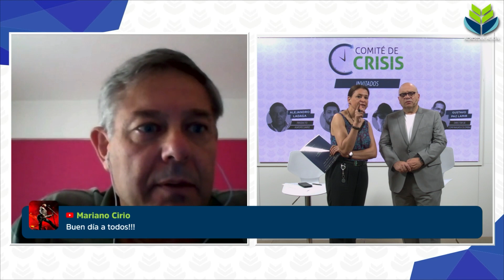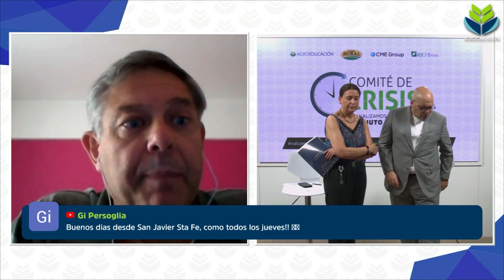¿Cómo Viene y Termina la Campaña del Trigo, y Cómo Empieza la Campaña de Soja? - Alejandro Ladaga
Fragmento del Comité de Crisis #137 (Emitido el 17 de Noviembre de 2022)